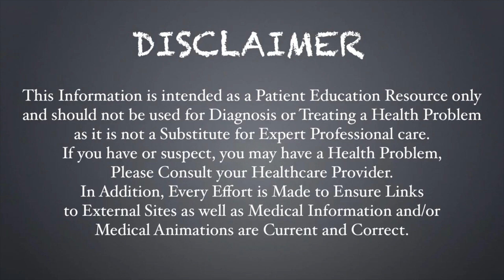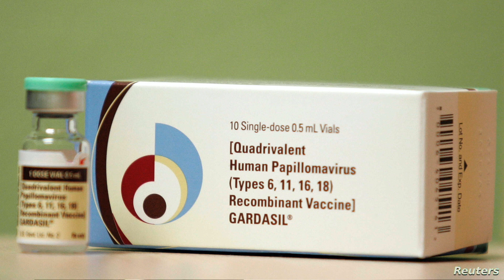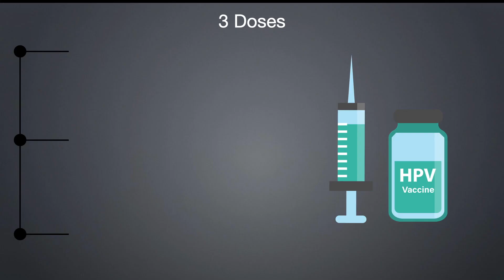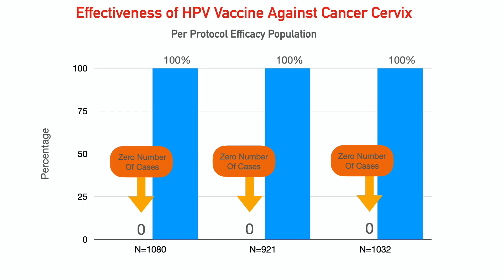HPV Vaccine : Need for a healthy nation | How,When & Why | Dr.Nisha Aggarwal| The Nishant Initiative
As we already know HPV is the most common sexually transmitted disease & causes various wards & cancer. Thus, Protection against this virus is strongly recommended, which can be achieved by getting HPV vaccinated.In this video Dr.Nisha Aggarwal clears all doubts regarding HPV Vaccination.
Post any query in the comment section below